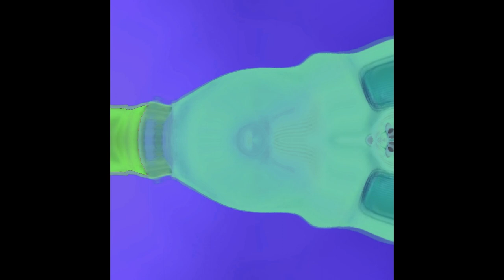Grubhub Ad in G-Major 94